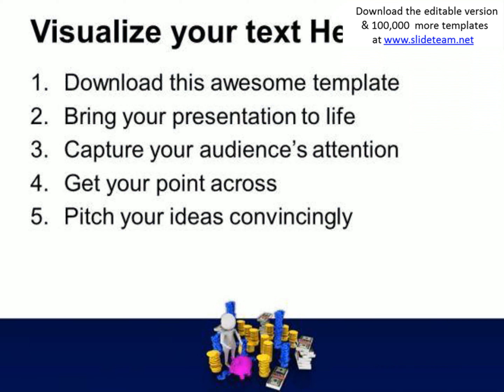business growth depends on money powerpoint templates ppt backgrounds for slides 0513